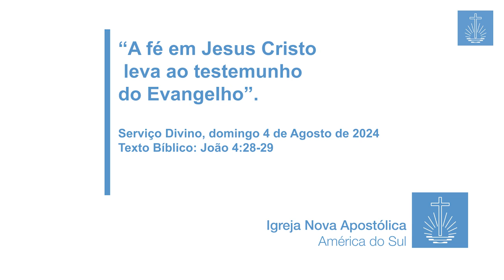4.8.2024 A fé em Jesus Cristo leva ao testemunho do Evangelho.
Serviço Divino de palavra realizado pelo Apóstolo José Bonaite no dia 4.8.2024.
Texto bíblico: João 4:28-29